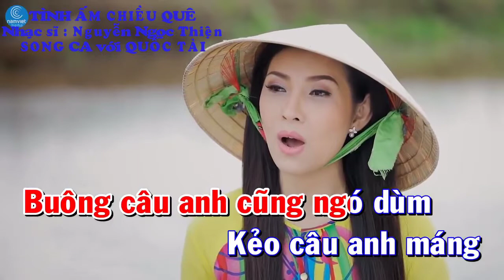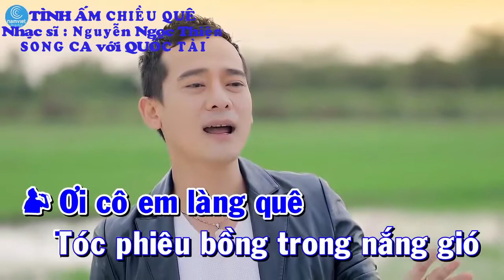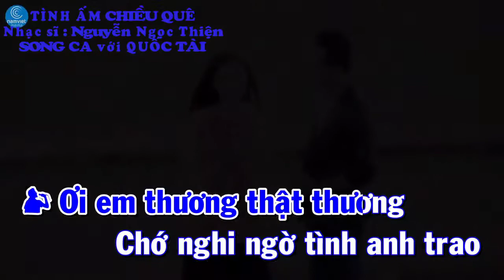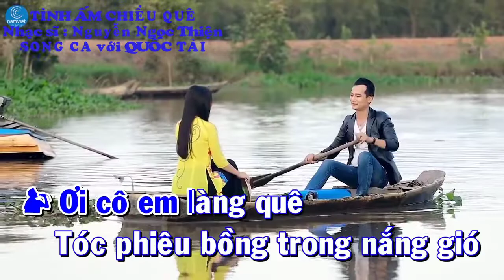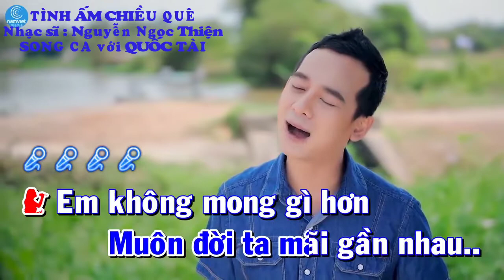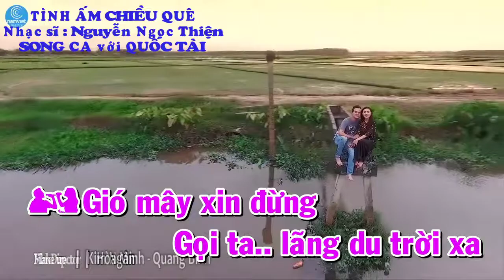KARAOKE : TÌNH ẤM CHIỀU QUÊ _ SONG CA với QUỐC TÀI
Chân thành cảm ơn các bạn gần xa đã theo dõi kênh YouTube của Quốc Tài .